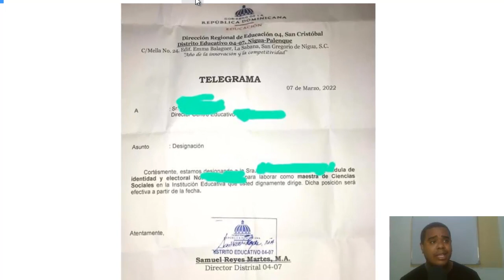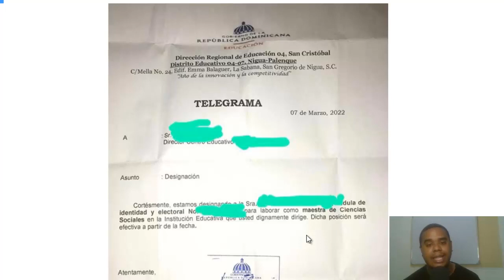CONCURSO DE OPOSICION 2021 | PRUEBA ANTIDOPING CON EL TELEGRAMA Y LA CEDULA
Bienvenidos una vez más a este canal, yo soy Profe Leonardo y hoy le esteré hablando de que aquellos postulantes que tienen telegrama y tienen centros asignados y aun no se han realizado el doping, pueden realizarse su doping con el telegrama y su cedula en los laboratorios referencia y amadita.